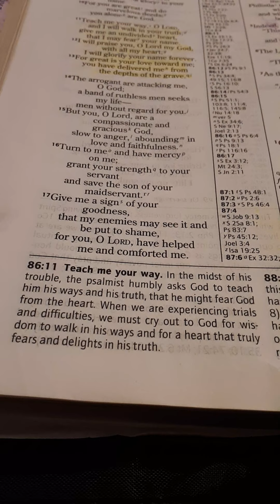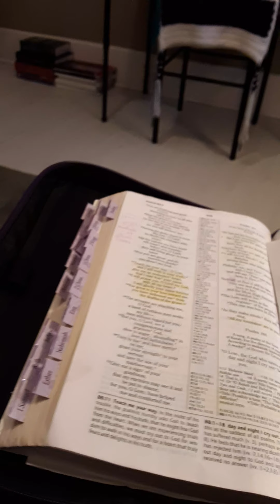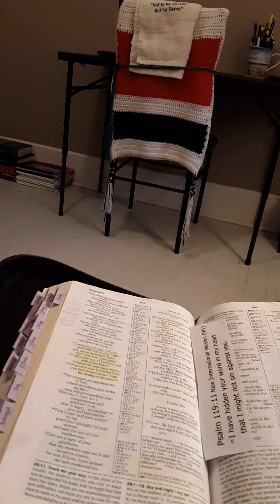Psalm 86:11-13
Undivided heart.